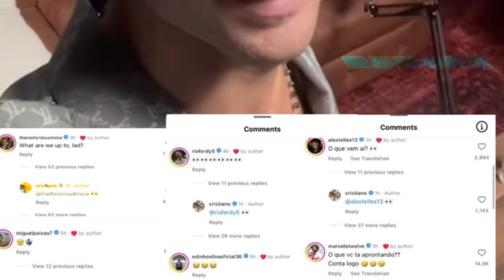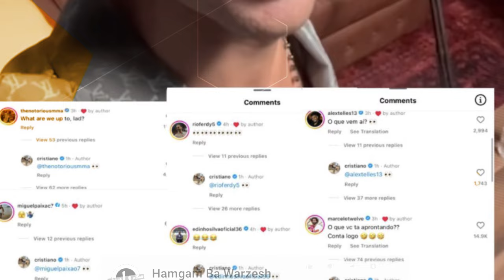به پادکست CR7 خوش آمدید|آشنایی با بیگ‌سیکسِ لیگ برتر در فصل|چهار جام‌ ارزشمند در چهار ماه متوالی!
سلام و وقت بخیر:- از جمعه شب فصل ۲۰۲۵-۲۰۲۴ لیگ برتر انگلیس شروع می‌شود و همان هفته نخست هیجان به خانه طرفداران جذاب‌ترین لیگ دنیا خواهد آمد.

آندره اونانا، دروازه‌بان منچستریونایتد، می‌گوید که در فصل جاری تمامی جام‌های ممکن را می‌خواهند.

باشگاه‌های عربستانی پیشنهادهای هنگفتی به رافینیا و ایلکای گوندوگان ارائه کرده و امیدوار به جذب این دو بازیکن هستند.

کریستیانو رونالدو، ستاره النصر، با انتشار ویدیویی کنجکاوی طرفداران فوتبال را برانگیخته است.

هانسی فلیک، سرمربی جدید بارسلونا، می‌گوید از مشکلات باخبر بوده اما از شرایط این تیم و بازیکنانی که در اختیار دارد راضی است.

دنی کارواخال رکورد جالبی را در ترکیب رئال مادرید و تیم ملی اسپانیا به ثبت رسانده و چهار جام قهرمانی در چهار ماه متوالی کسب کرده است.